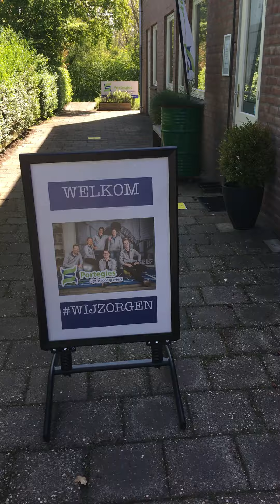Intro benaderen praktijk